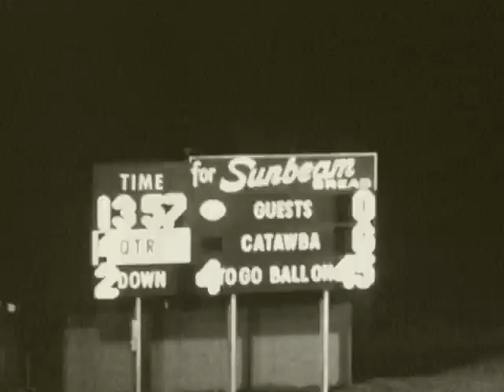1973 Catawba College vs Presbyterian (2nd Half)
Catawba won this game 7-6 after a brawl ended the game prematurely (with a minute left)